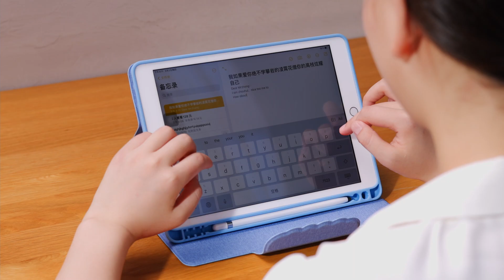Fashion Case for iPad 10.2 Case with Pencil Holder for Business Man and Woman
How do you like it? Look forward to hearing your voice.